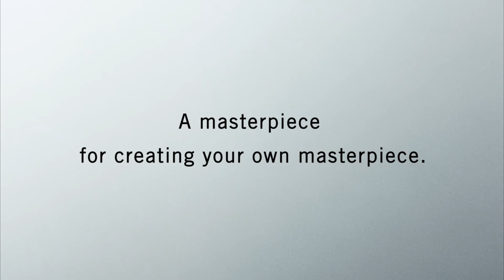Horn Photo & Olympus PEN F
The New Pen F from Olympus will soon be here!